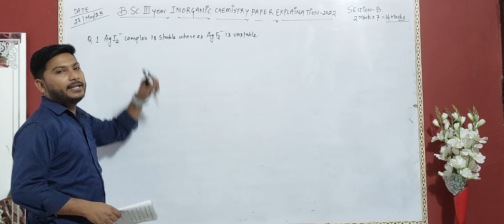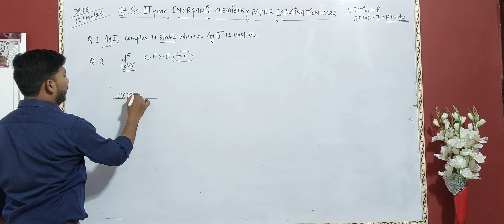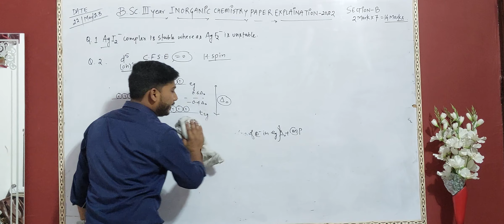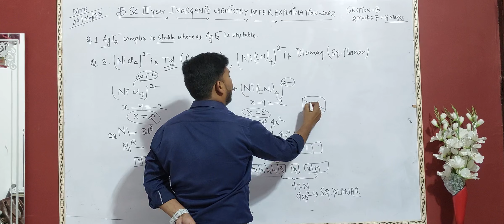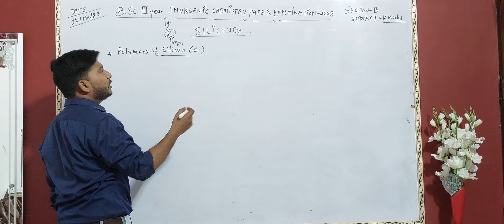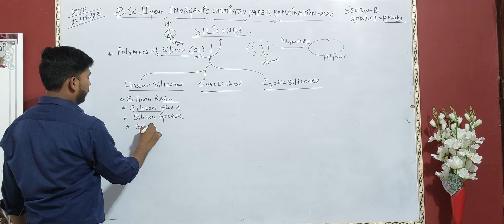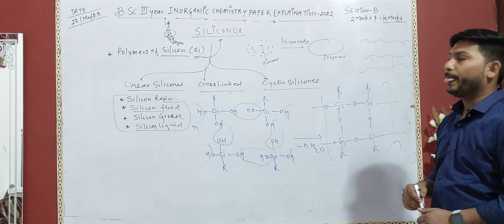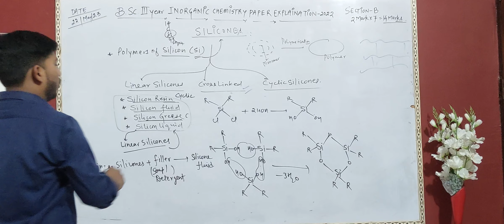BScIII Year INORGANIC CHEMISTRY PAPER EXAMINATION 2022, SECTION - B (2Marks × 7 = 14marks) PART2